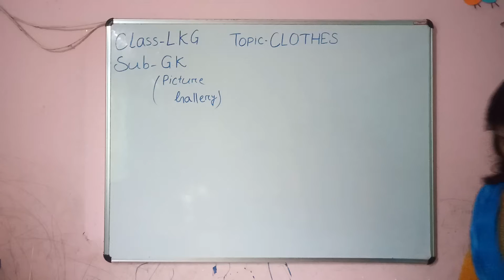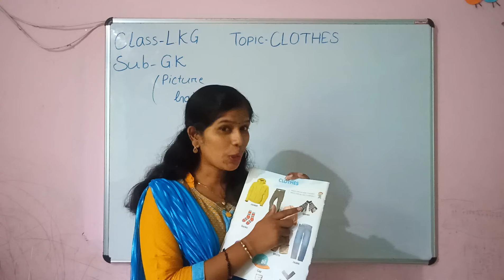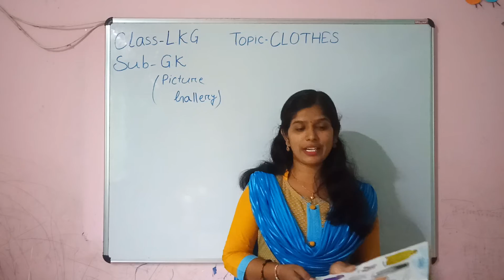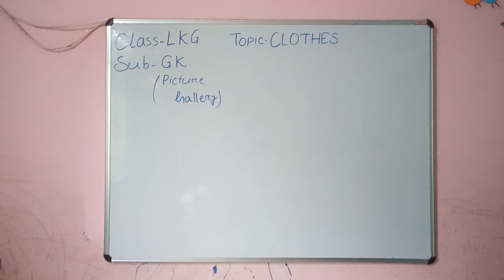GPS LKG G.K - CLOTHES